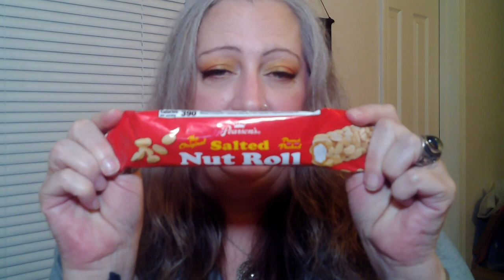Valentines and Misc Chatty Dollar Tree Haul!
I haven't been to the DT in a while! Check out what I found!  I have a few shout-outs and a couple small reviews.

Friend Mail:
It's Me, Lisa
5111 Dogwood Dr. #4680